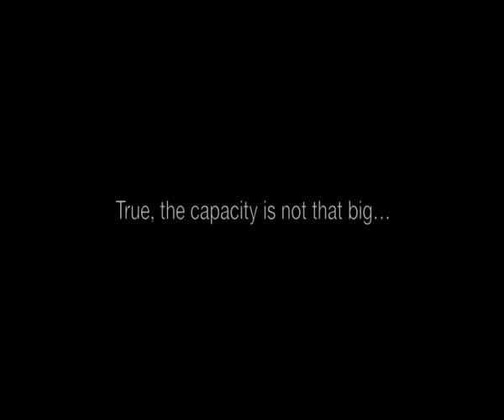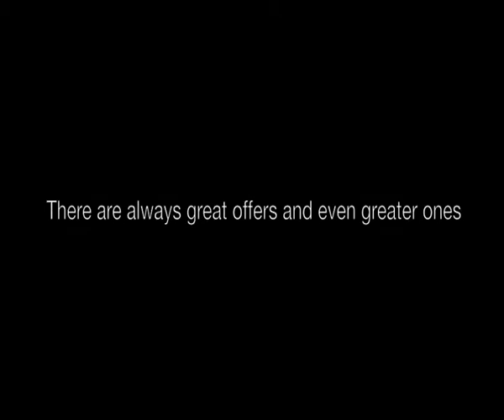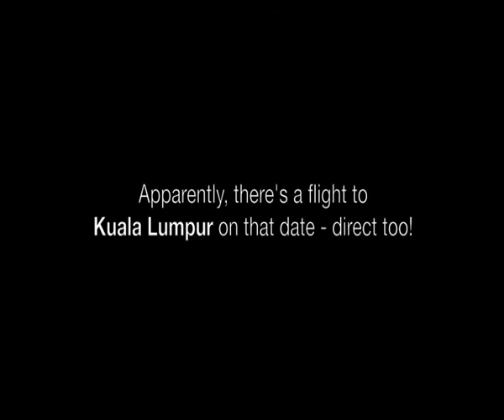Citibank Radio Series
Client : PT Tempo Scan Pacific Tbk

Agency : Publicis Indonesia
Executive Creative Director : Roy Sagala & Afianto Makmun
Creative Director : Arief Mardianto
Associate Creative Director : Andrea Billy
Copywriter : Lucky Budianto Ardhi
Art Director : Jefri Novalino
Account Manager : Andreas Nugroho & Nuraini Adiwati
Senior Account Executive : Christiani Novelien
Producer : Dimas Fajar Moektio

Audio House :Pas Studio
Sound Engineer : David & Calvin
Music Director : Arul